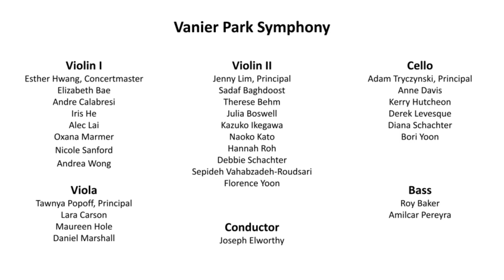"Overture to Don Giovanni by W. A. Mozart" | Vanier Park Symphony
Vanier Park Symphony, Vancouver Academy of Music's amateur adult orchestra, performing as part of the Orchestra Festival in the Orpheum Theatre on May 29th, 2022
Joseph Elworthy, conductor

Overture to Don Giovanni | W. A. Mozart